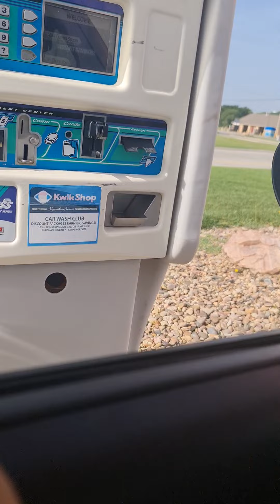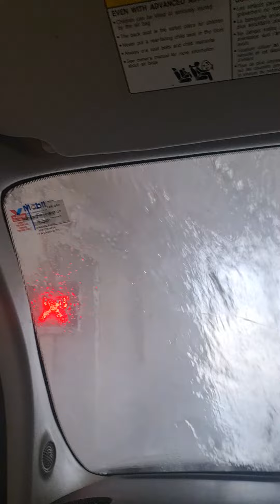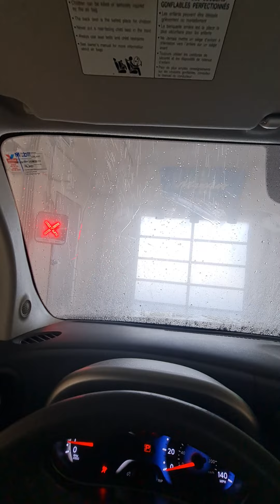Car wash for my cube